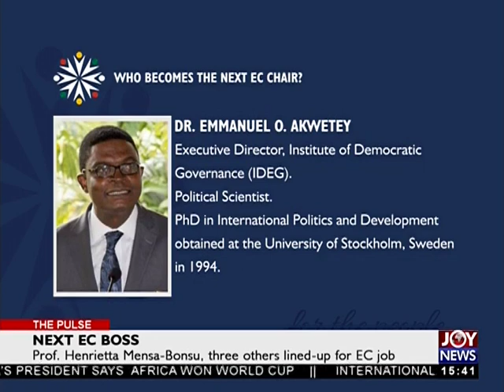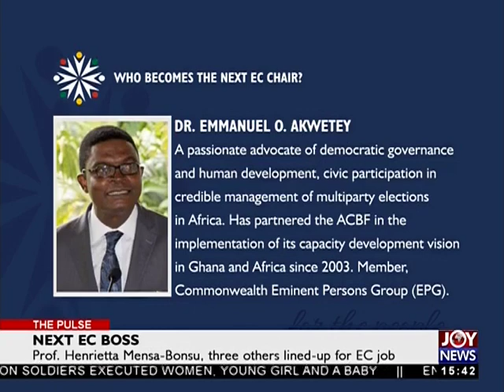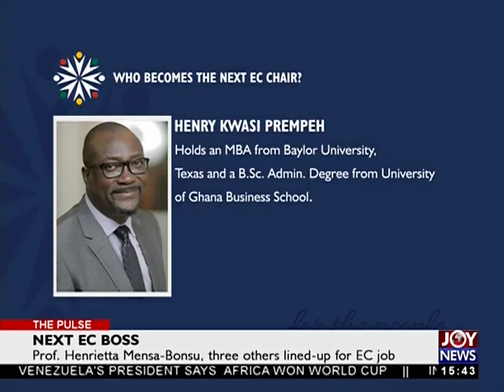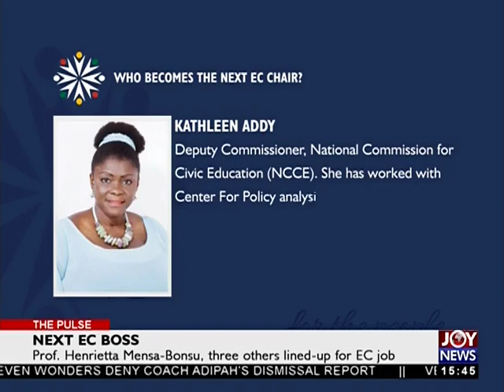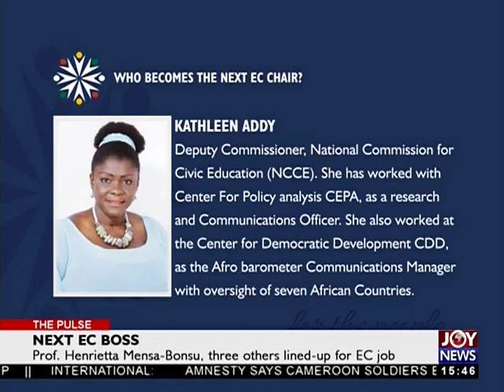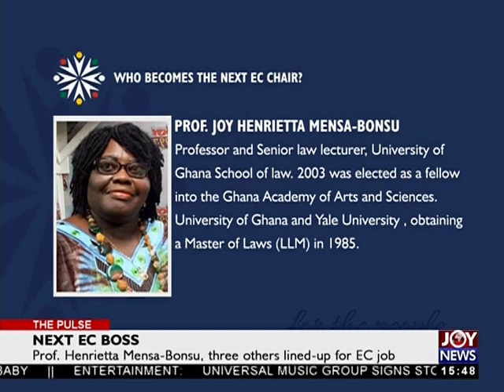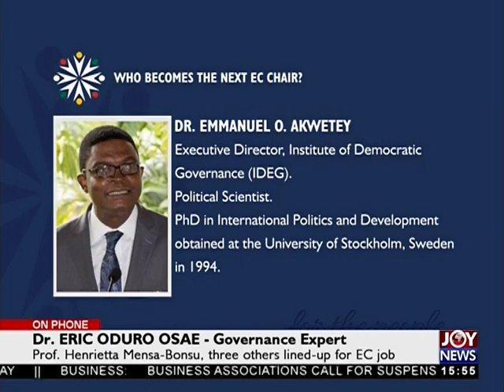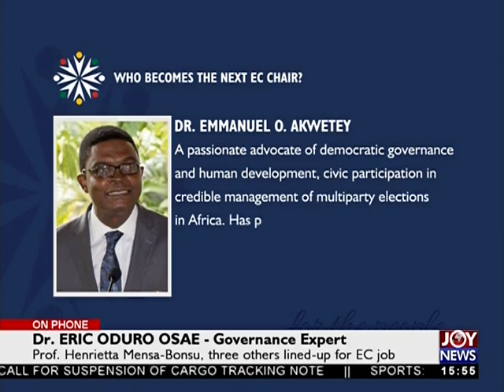Next EC Boss - The Pulse on JoyNews(18-7-18)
Prof. Henrietta Mensa-Bonsu, three others lined-up for EC job